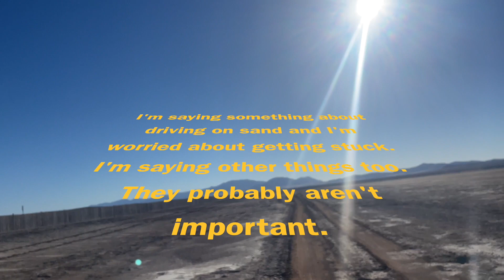Wild Moon Wilds: Wild Moon Gold Rush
I found gold! Kind of. Maybe...